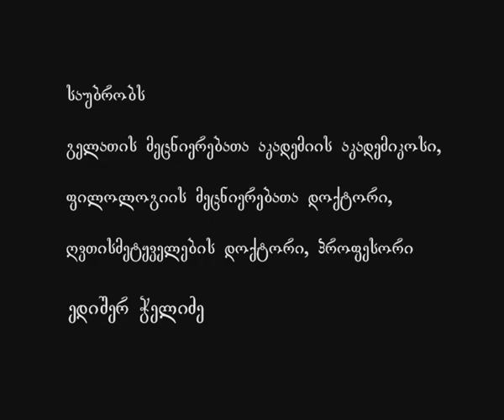359 ქართული საეკლესიო ლიტერატურის აღმოცენება - I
საუბრის თემა: ქართული საეკლესიო ლიტერატურის აღმოცენება - I

ლექციის მოკლე კონსპექტი:

თეოდიცია - ღვთისგამართლებულობა. მათეს სახარება დაიწერა ბერძნულადაც და ებრაულადაც, იმ მიზნით, რომ ებრაელებს არ ეთქვათ განკითხვისას: ჭეშმარიტება არ მიგვიღია და ამიტომაც ვერ შევიცანითო.